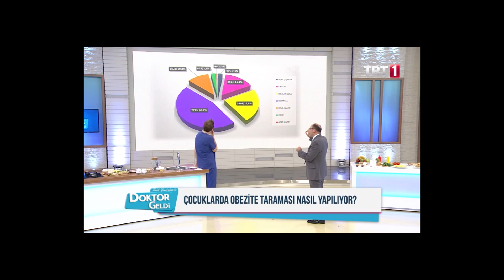BEÜ Obezite ve Diyabet Uygulama ve Araştırma Merkezi TRT 1 "Doktor Geldi" Programında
Bülent Ecevit Üniversitesi Obezite ve Diyabet Uygulama ve Araştırma Merkezi Müdürü Prof. Dr. Taner Bayraktaroğlu, TRT 1 kanalında yayınlanan "Doktor Geldi" Programının 16 Şubat 2018 Cuma günü konuğu oldu.